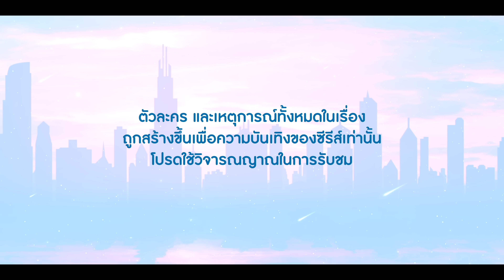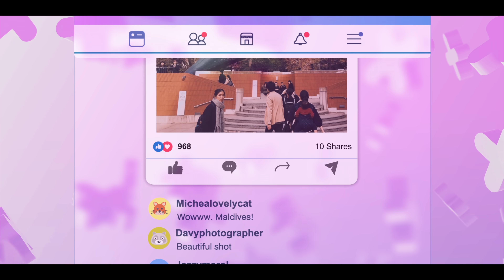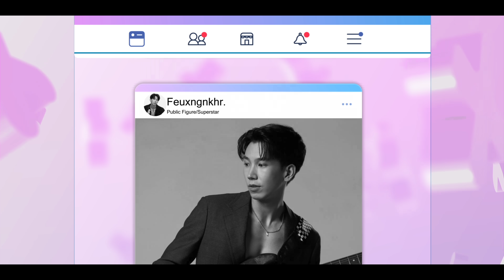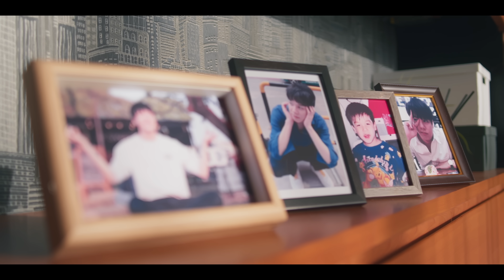[ENG SUB] City Of Stars The Series เฟื่องนคร | EP.1 [1/4]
ดูออนไลน์เวอร์ชัน UNCUT-บนแอป iQIYI และเว็บ iQ.com ที่เดียวเท่านั้น